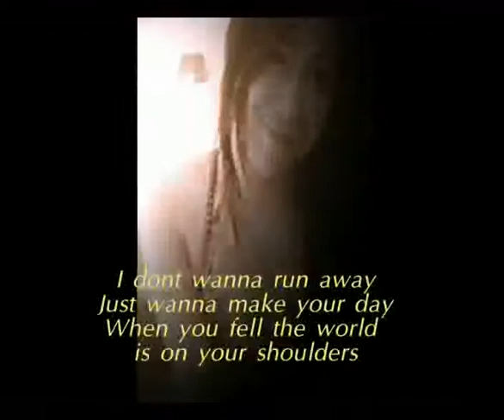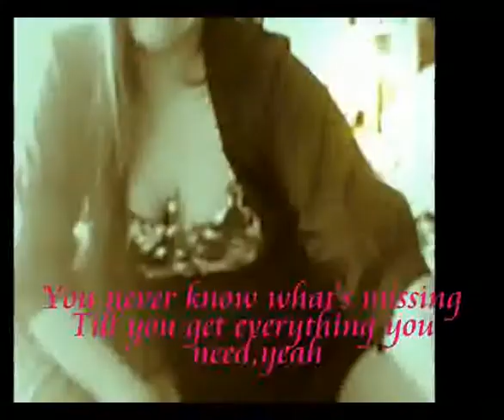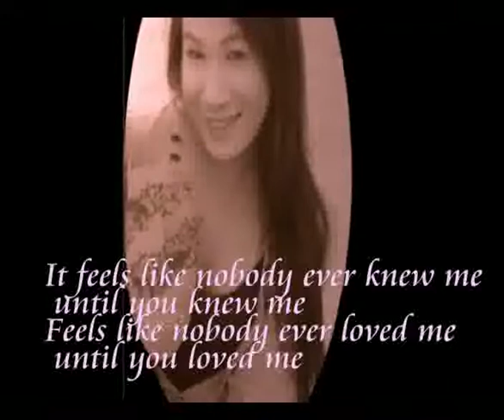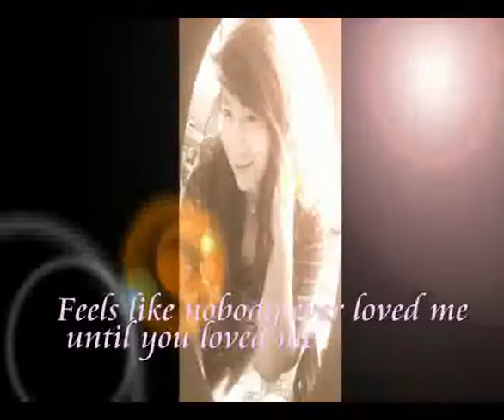Until You - Shayne Ward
The Reason I like this song because of this sentence
*** It feels like nobody ever knew me until you knew me
Feels like nobody ever loved me until you loved me
Feels like nobody ever touched me until you touched me
nobody,until you***
Its Nice Music   " Until You By Shayne Ward "